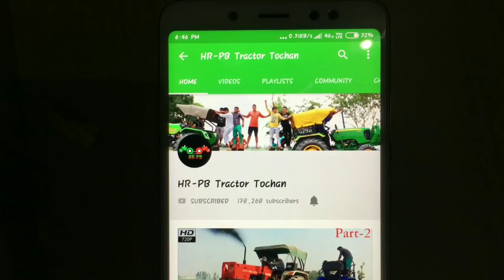John deere 5310+Sonalika 60 in plough